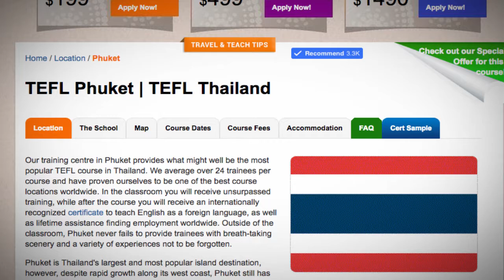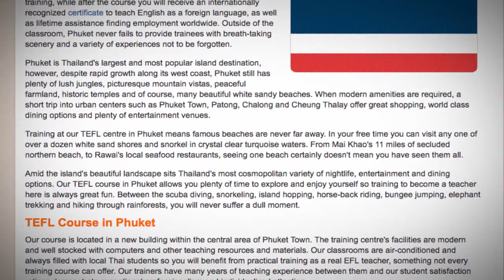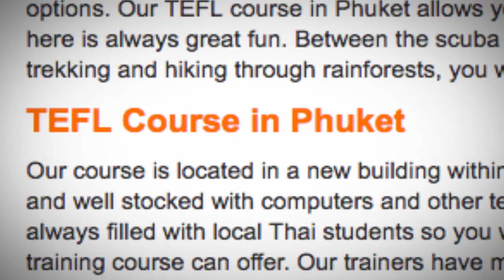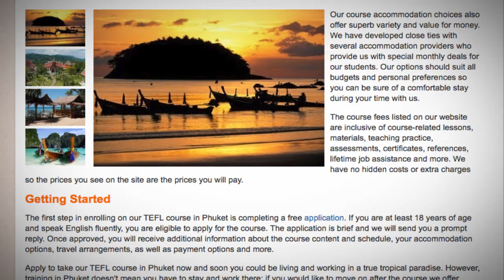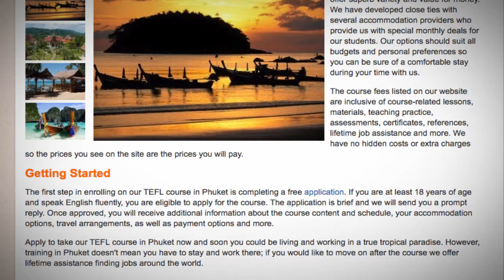TEFL / TESOL Course in Phuket, Thailand | Teach & Live abroad!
Our training centre in Phuket provides what might well be the most popular TEFL course in Thailand. We average over 24 trainees per course and have proven ourselves to be one of the best course locations worldwide. In the classroom you will receive unsurpassed training, while after the course you will receive an internationally recognized certificate to teach English as a foreign language, as well as lifetime assistance finding employment worldwide. Outside of the classroom, Phuket never fails to provide trainees with breath-taking scenery and a variety of experiences not to be forgotten.

Phuket is Thailand's largest and most popular island destination, however, despite rapid growth along its west coast, Phuket still has plenty of lush jungles, picturesque mountain vistas, peaceful farmland, historic temples and of course, many beautiful white sandy beaches. When modern amenities are required, a short trip into urban centers such as Phuket Town, Patong, Chalong and Cheung Thalay offer great shopping, world class dining options and plenty of entertainment venues.

Training at our TEFL centre in Phuket means famous beaches are never far away. In your free time you can visit any one of over a dozen white sand shores and snorkel in crystal clear turquoise waters. From Mai Khao's 11 miles of secluded northern beach, to Rawai's local seafood restaurants, seeing one beach certainly doesn't mean you have seen them all.

Amid the island's beautiful landscape sits Thailand's most cosmopolitan variety of nightlife, entertainment and dining options. Our TEFL course in Phuket allows you plenty of time to explore and enjoy yourself so training to become a teacher here is always great fun. Between the scuba diving, snorkeling, island hopping, horse-back riding, bungee jumping, elephant trekking and hiking through rainforests, you will never suffer a dull moment.

TEFL Course in Phuket
Our course is located in a new building within the central area of Phuket Town. The training centre's facilities are modern and well stocked with computers and other teaching resources and materials. Our classrooms are air-conditioned and always filled with local Thai students so you will benefit from practical training as a real EFL teacher, something not every training course can offer. Our trainers have many years of teaching experience between them and our student satisfaction ratings demonstrate exceptional professionalism and individualized attention.

Our course accommodation choices also offer superb variety and value for money. We have developed close ties with several accommodation providers who provide us with special monthly deals for our students. Our options should suit all budgets and personal preferences so you can be sure of a comfortable stay during your time with us.

Getting Started
The first step in enrolling on our TEFL course in Phuket is completing a free application. If you are at least 18 years of age and speak English fluently, you are eligible to apply for the course. The application is brief and we will send you a prompt reply. Once approved, you will receive additional information about the course content and schedule, your accommodation options, travel arrangements, as well as payment options and more.

Apply to take our TEFL course in Phuket now and soon you could be living and working in a true tropical paradise. However, training in Phuket doesn't mean you have to stay and work there; if you would like to move on after the course we offer lifetime assistance finding jobs around the world.

Find out more about taking a TEFL course in Thailand